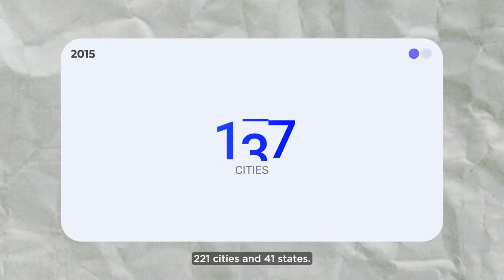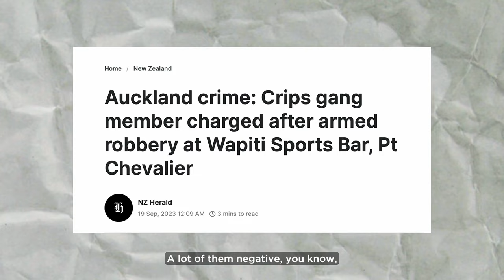The Crips of Forum Park, Houston | Life as a Gang Member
Dive deep into the world of the Crip gang in Forum Park, Houston, as we explore the realities of life as a gang member. In this documentary-style video, we uncover the challenges, struggles, and motivations behind gang life in one of Houston's most notorious neighborhoods. Get an inside look at the past experiences of gang members, their interactions with law enforcement, the social dynamics that fuel gang culture, and their path towards reform. This raw and unfiltered footage offers a unique perspective on the dangers and allure of gang life in the inner city.

If you're curious about the underground world of gangs, this video is a must-watch.

🚨!!ATTENTION!!🚨

If you're interested in supporting the Crips of Forum Park in their efforts to give back to the community, please reach out to OG Slim on Instagram at @slim10zzz

Handles-

OG slim IG: @slim10zzz
OG Messiah: @messiah_fpc
OOOG: @forum_park_exotics_ceo

TIMESTAMPS:
0:00-0:19 - Teaser
0:20-0:30 - Intro
0:30-2:05 - History, Vocabs & Objective
2:05-2:53 - About their hood, "Forum Park"
2:53- 4:03 - Past Lives vs. Present Lives
4:03-5:01 - How did you become crips?
5:01-5:42 - Forum Park Crips vs Others
5:42-7:00 - New Mission and Vision
7:00-8:26 - Jail Time
8:26-9:18 - Neighborhood Revamp
9:18-10:14 - Non profit organization
10:14-10:59 - Politics & Governement
10:59-11:27 - Prostitution on Bissonnet, Houston
11:27-11:45 - Education issue
11:45-12:07 - Are we Targets?
12:07-12:35 - Joining the crips?
12:35-12:50 - Crips walk for the crips
12:50-13:40 - Redirection of the youths
13:40-14:08 - Family Involvement
14:08-14:59 - Shout Outs
14:59-15:29 - Outro

Crips
life as a crip
hoover
hoover crips
tommy g
andrew callaghan
brandon buckingham
maxo kream
gang member
rolling 60s
52 hoover gangster crip
Alief
acres homes
bissonnet
crips of houston
texas
tyler oliveira
jidion
the buckingham show
hood documentary
hood vlog
gang documentary
aaron taboo room
trap lore ross
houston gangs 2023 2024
gang war
crips vs bloods